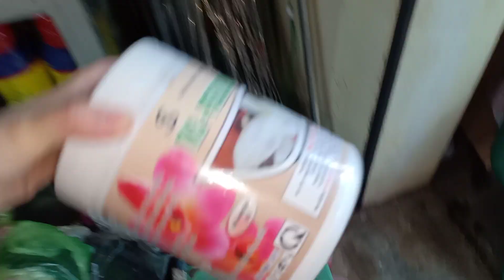Trưa 30/9 Xả hàng denro rẻ như cho,cập bến mới rất nhiều loại,hồ điệp..LH 0393998895/0966121377